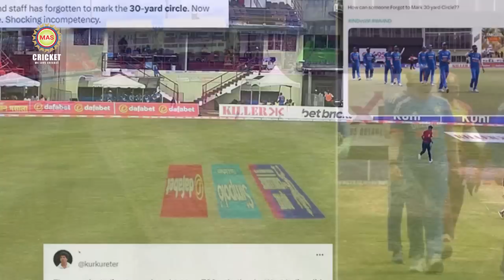হেঁসেছে সূর্যের ব্যাট; জিতেছে টিম ইন্ডিয়া || বল হাতে ম্যাজিক দেখালেন কুলদীপ যাদব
হেঁসেছে সূর্যের ব্যাট; জিতেছে টিম ইন্ডিয়া || বল হাতে ম্যাজিক দেখালেন কুলদীপ যাদব || India vs West Indies 3rd T20